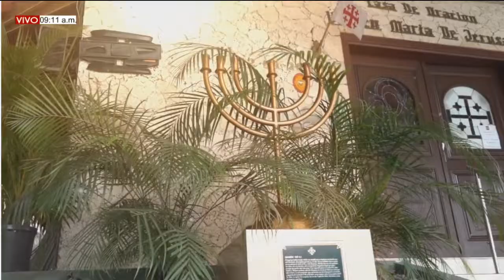CONSUELO DE LOS AFLIGIDOS (lUNES 12/4/2021) MI FELICIDAD Hna. Fanny Quiñones